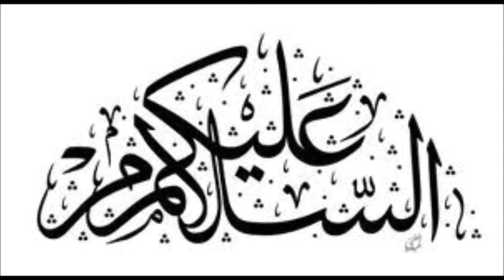Khoobsurat Jin Zadi Se Shadi || Ek Larkay Or Jin Zadi Ki Anokhi Prem Kahani || Haqeeqat Ki Duniya